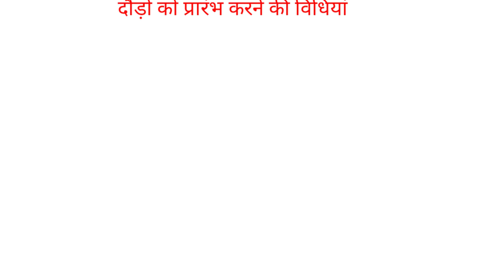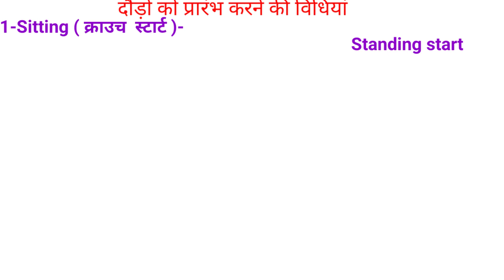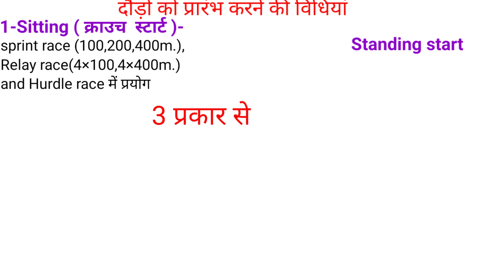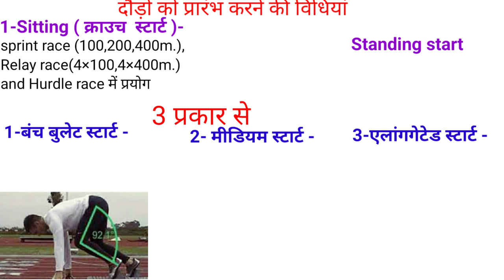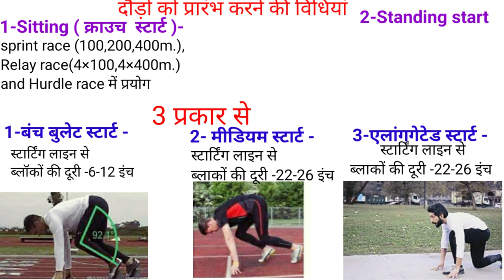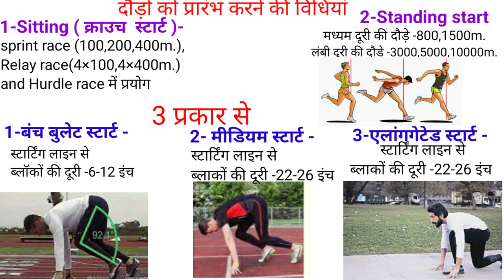दौड़ो को स्टार्ट करने की विधियां /athletic events /क्राउच and स्टैंडिंग स्टार्ट/history of Atlantic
Hi

" दोस्तों इस वीडियो में एथलेटिक्स के अंतर्गत दौड़ो को स्टार्ट करने की विधियां के अंतर्गत:- क्राउच स्टार्ट एवं स्टैंडिंग स्टार्ट के बारे में बताया गया है, जो आपके आगे आने वाले हैं और एग्जाम के लिए वेरी इंर्पोटेंट है |"